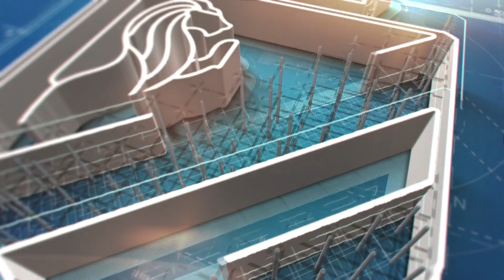Richmond Park Primary School Tuzla: Maturanti osnovci 2020!